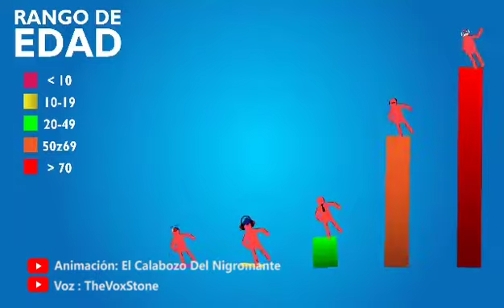El Covid -19 no es un juego, cuida a tus mayores y no salgas de casa.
te vas a ir sin dejar tu comentario
Y quien lo decidió?

Tras la gran expansión de la pandemia Covid-19 Surgieron un montón de dudas cargadas de desinformación, una de las que circulaba es el nivel de mortalidad que tenía, y te puede sorprender que se ha constado que en la mayoría de rangos de edad la mortalidad ni siquiera llega al 1% a excepción de los adultos mayores de 70 años, lo que para un niño menor de 10 años contrasta totalmente con un adulto mayor, entonces, debes tener muy en claro que debe tener cierta prioridad su cuidado, todo esto debido que al tener más de 70 años ya se tiene un gran desgaste físico y algunas enfermedades que deterioran y pueden ser bastante cruciales para influir en la tasa de mortalidad pues con estas condiciones contrasta mucho, el nivel de un niño, un adolescente, un adulto y un hombre de mediana edad, así que hay que tratar de cuidarlos y mantenerlos en la seguridad de su hogar, cuida a tus mayores y no salgas de casa.